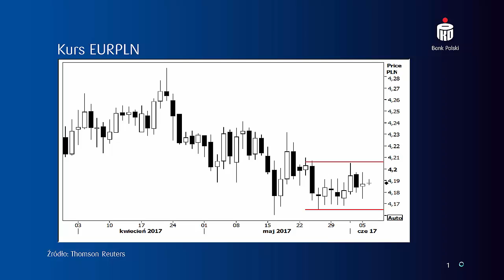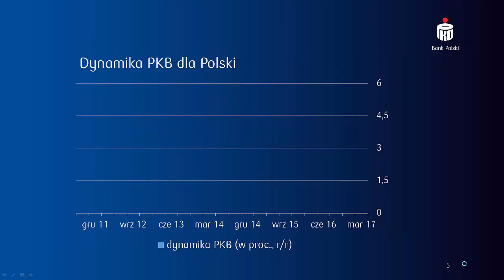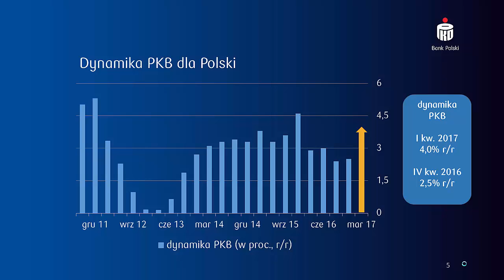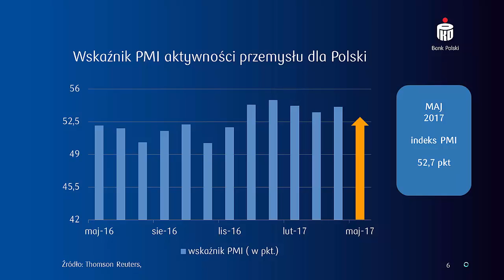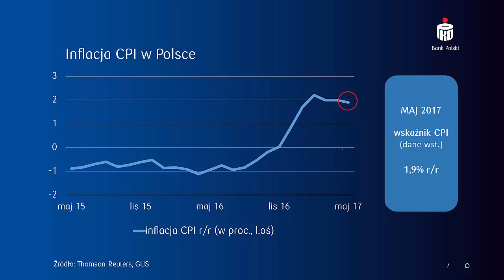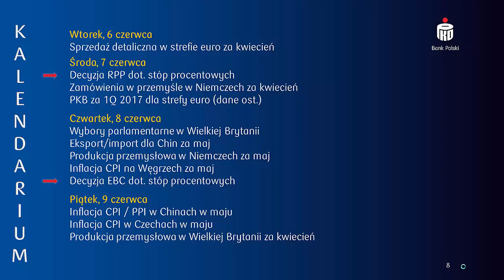Podsumowanie wydarzeń na rynku walutowym 6 czerwca 2017 roku